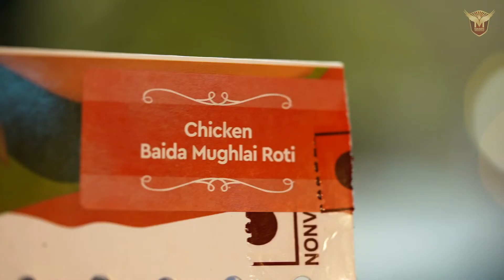पान का चोक्लेट और शायरी - CHARCOAL EATS - Part - 2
यह है एपिसोड का दूसरा भाग (charcoal eats - II) - आज हमारे मेहमान सलीम भाई, जाने माने लेखक शेतल और संतोष जी के साथ खाने का आनंद लेंगे। आज का खाना आया “Charcoal Eats” restaurant से। इन तीनो की खट्टी-मीठी नोक-झोंक, शेर और शायरी और उसके बीच में खाने के स्वाद पर व्यंग। देखिए ये दिलचस्प एपिसोड और share कीजिए अपने दोस्तों के साथ।